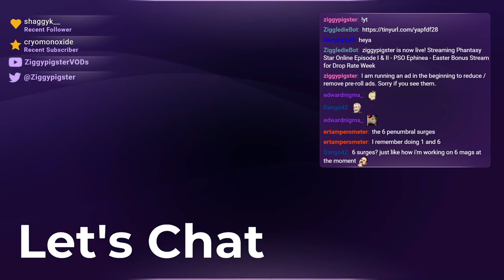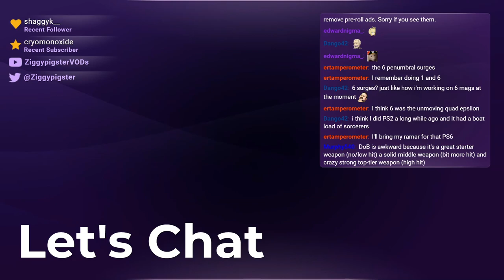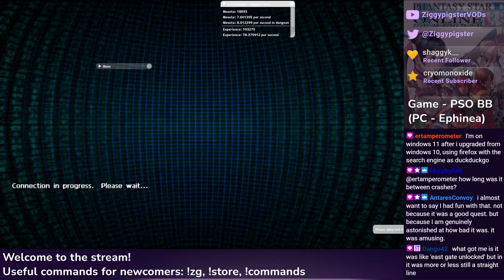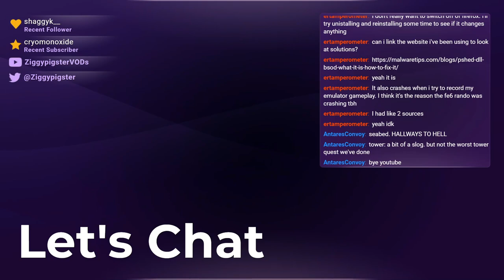PSO Ephinea - Chat Requests: Penumbral Surge Quests 1-6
Featuring: ThorialTheLich, Dango42, ertamperometer, Murphy540, AntaresConvoy